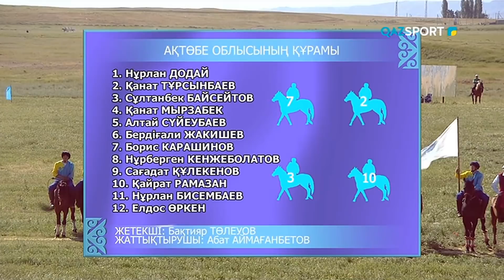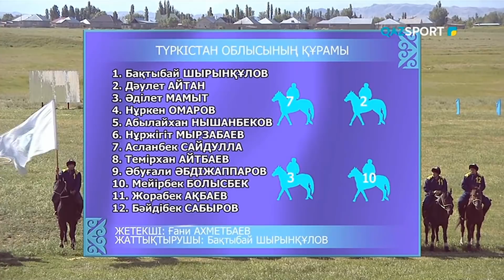«КӨКПАР». Ұлттық ойын. АҚТӨБЕ облысы - ТҮРКІСТАН облысы